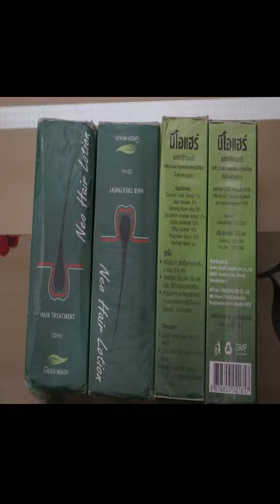Neo Hair Lotion Price In Pakistan - 100% original and herbal Product - 03476961149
Neo Hair Lotion Price In Pakistan At Starting Price Of Rs 7000 PKR - Available In Lahore, Karachi, Islamabad, Bahawalpur, Peshawar, Multan, Gujranwala, Rawalpindi, Hyderabad, Faisalabad, Quetta, And All Other Major Cities Of Pakistan
Neo Hair Lotion Price in Pakistan - Green Wealth Brand Thailand Neo Hair Lotion in Pakistan
Neo Hair Lotion Price in Pakistan made by Thailand in the form 120ml Pack is the Best anti hair loss treatment solution. Neo Hair Lotion Price in Pakistan is a solution for people suffering from hair loss. Green Wealth Neo hair Lotion Price in Pakistan provides hair care for hair loss, hair care fall treatment. Original Neo Hair Lotion Price in Pakistan promotes hair growth for improving hair strength. The new hair treatment made from traditional Thai herbal medicine and modern medicine improve blood circulation and makes hair follicle .Manufacturer Green Wealth Neo Hair Lotion Price in Pakistan is a thin hair solution that stops hair loss .It is Safe and Natural Ingredients Cucumis melo, ginseng Radix Alb and Equisetum Advance have no side effects.

What is Neo Hair Lotion Price In Pakistan Green Wealth Company Thailand?
Want to decorate your hair and offer it a push with inside the right direction? Neo Hair Lotion Price in Pakistan is a lovable combination of natural factors designed to boost one’s hair.

How Neo Hair Lotion In Pakistan Works? – Work Function of Neo Hair Lotion in Pakistan
Neo Hair Lotion in Pakistan enables hair roots get nutrients. It carries cantaloupe extract in its composition which hastens germination of black hair and enables to deliver duration and power to inhibit the hair fall and makes them smooth and glossy. Neo Hair Lotion is the combination of Ginseng extract enables stimulates blood circulate amongst cells and tissues of the scalp. The hair root impact is awakened Neo Hair Lotion Price in Pakistan hastens germination and nourishes hair roots. And lessen the lack of hair. Sorrel mate, Natural extracts of nut, noticed blade in Europe. Reduces hormone manufacturing inside the testosterone.

Top 11 Benefits Neo Hair Lotion Price in Pakistan
1. White Ginseng Extract helps to stimulate blood circulation which activates the generation of new hair
2. Treats dandruff
3. Stimulates the blood circulation on the scalp
4. Saw Palmetto Extract
5. Reduces hair fall
6. Provides nutrients to increase hair growth
7. Nourishes hair to be strong
8. Its ingredients are:
9. False Daisy Extract,
10. Coconut Oil Extract and Raw Honey
11. Cantaloupe Extract

Features of Neo Hair Lotion in Pakistan
Neo Hair Lotion in Pakistan is brilliant for hair. It has the pleasant content material cloth of natural nutrients E and is rich in fatty acids, proteins and antioxidants, alongside facet magnesium, which reduces hair breakage and permits it, grow.

Prevent hair loss: This hair essence Intensive spray helps to repair scalp and hair follicles. Not only prevent hair loss and thinning but moreover make hair re grow.

Keep brilliant: With the help of this hair regrowth essence, intensive spray can rejuvenate silky brilliant hair. Make your hair more beautiful, thicker and healthier

Herbal ingredients: Hair spray consists of many herbal essences which is probably useful in preventing hair loss and promote regeneration. It provides extra vitamins and that hair follicles need.

How to Use Neo Hair Lotion Price in Pakistan?
After shampooing with any shampoo, blow hair till dry with a fan. Do now no longer use the warmth strictly.

Massaging for 3-four minute at the scalp to stimulate the scalp and blood circulation.

Apply Neo hair lotion at the scalp via way of means of getting near a pinnacle of the scalp.

Then use the hand rubdown till the Neo hair lotion deep into the scalp.

Highlight earlier than bedtime after follow a Neo hair lotion that should make a hair dry to save you acne.
Or different blisters of the hair. For the eyebrow and facet beard using a cotton brush is implemented with Neo hair lotion wipe all eyebrow then rubdown it until the lotion deep right into a skin.
Important Ingredients of Neo Hair Lotion in Pakistan
Purified Water, Ethanol, Ethoxy Diglycol, Propylene Glycol, Ginseng Extract, Saw Palmetto Extract, Cantaloupe Extract Coconut Oil Honey
Neo Hair Lotion Price in Pakistan Important Information
Brand: Green Wealth Company Thailand
Net weight: 120 ML
Bottle Condition: 100% Genuine new
Sealed: by no means open, by no means used
Color: Natural as Picture
Quantity: 1 Bottle
Neo Hair Lotion Price In Pakistan is Rs. 7000/Only
Shopping Easy is the largest Online marketplace in Pakistan. empowering large amount of products with millions of customers. Shopping Easy provides immediate and easy access to thousands of products and deliver every month to all places of county.